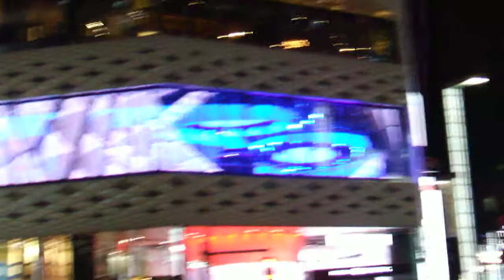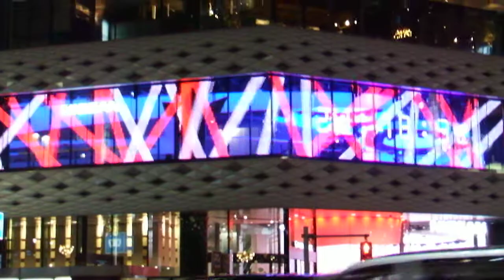DSCF3745クリスマス20171225日産クロッシング 銀座